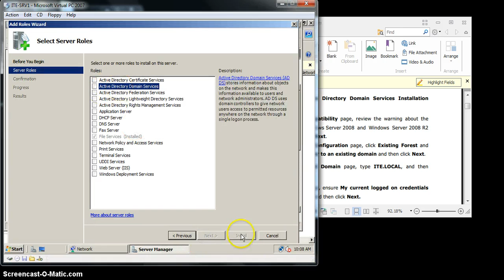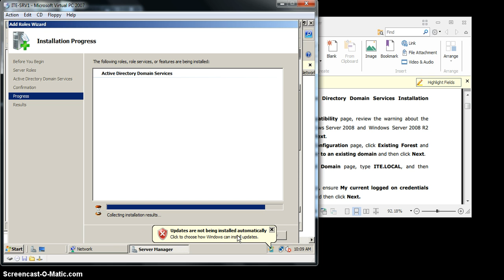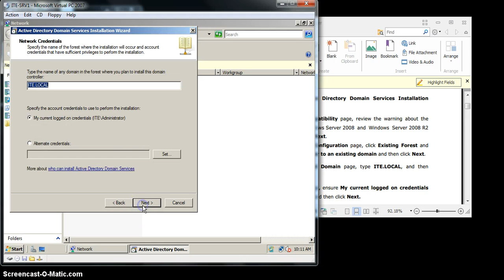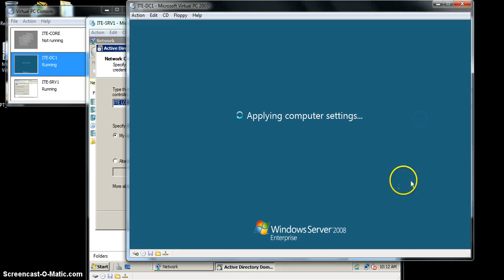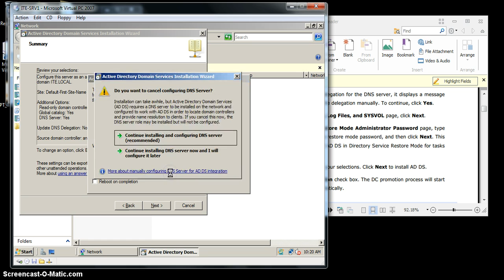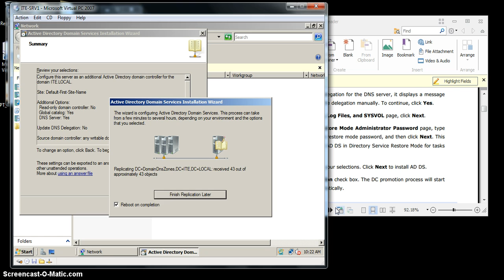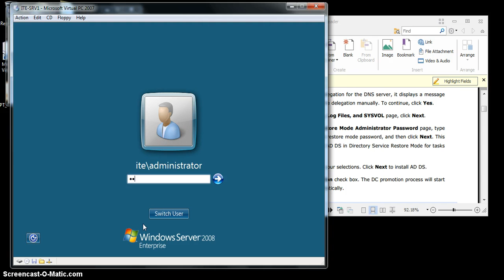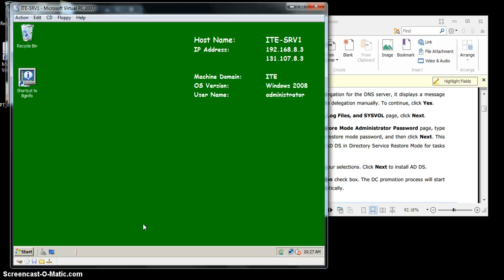Trav PT Revision